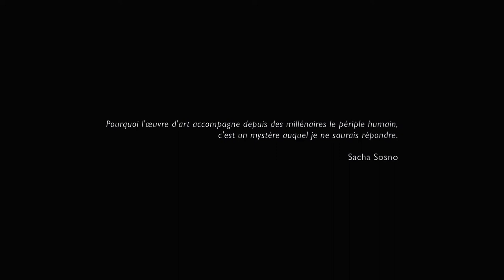Sosno squatte l'Antique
Présentation de l'exposition "Sosno squatte l'Antique" au musée d'Archéologie de Nice / Cimiez. Cette exposition est prolongée jusqu'au dimanche 23 janvier 2022.

Film réalisé par Jean-Claude Fraicher